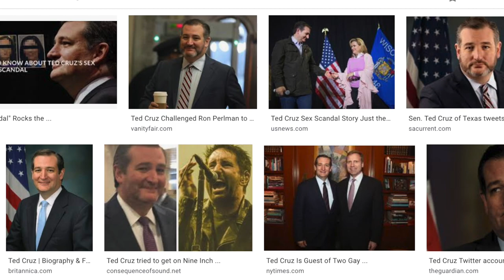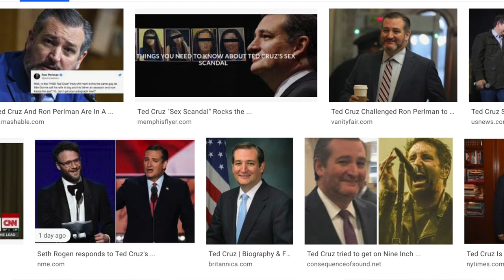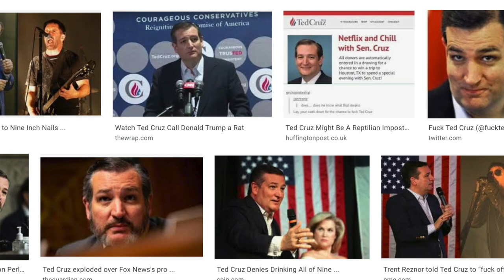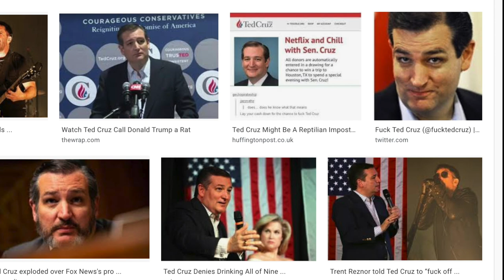Fuck Ted Cruz